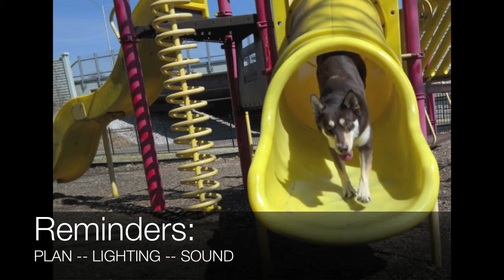Quality Film Tips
Brief commentary on some good qualities that help produce a high quality video.